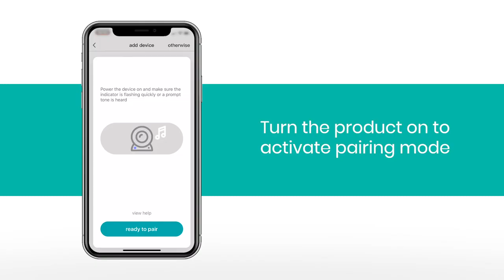Orion Smart Hardwired Video Doorbell With Grid Connect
This Orion SMART Hardwired Doorbell allows you to see and record activity at your door from your smartphone or tablet anywhere and anytime.

The app sends you optional instant mobile alerts when people press your doorbell or motion is detected by built-in sensors. Be protected day and night with full HD 720p image with crisp night vision for 24/7 protection. You can communicate with your guest with two-way audio function via the built-in speaker and microphone. An easy to use indoor chime unit included to alert you when someone pressed your doorbell (with 4 different ringtones).

This ORION SMART Hardwired Doorbell comes with everything you need and can set it up easily in just minutes. The kit comes complete with an AC adaptor, mounting bracket, tools and screws.

All recordings are stored locally to the included 16GB micro SD card with no extra charges required after the product purchase.

This product is compatible with the Grid Connect smart home automation system, built to optimise your everyday living. Simply download the free grid connect app on your iOS or Android device and use your home Wi-Fi or mobile internet connection to control, customise and automate your product. It takes only minutes to set up, and there’s a wide range of products available that allow you to customise your system any way you like. Use the app to create the perfect light for every moment of the day, set your product to operate on your ideal schedule, and enjoy peace of mind while you’re away.

720p HD video with two-way talk
Infrared night vision and motion detection
Include power adaptor + indoor chime unit
Use with Grid App to monitor from anywhere 24/7
16GB Micro SD card and indoor chime unit included